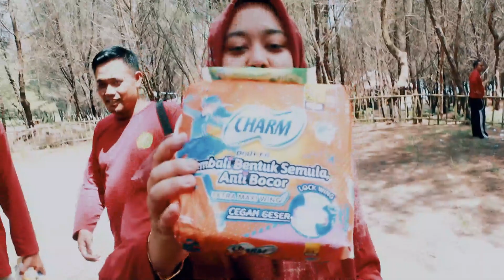Rihlah Ilmiah Nusantara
kegiatan Rihlah Ilmiah Nusantara.
kegiatan ini merupakan program unggulan Magister Pendidikan Agama Islam UNINUS Bandung. Rihlah tahun ini di ikuti dan diselenggarakan oleh Mahasiswa/i S2 PAI UNINUS Angkatan ke 16 ke Semarang, Demak dan Jogjakarta. Kegiatannya meliputi seminar, ziaroh, out bond dan jalan-jalan... tentunya utk mempererat tali silaturahmi dan ikatan kekeluargaan..